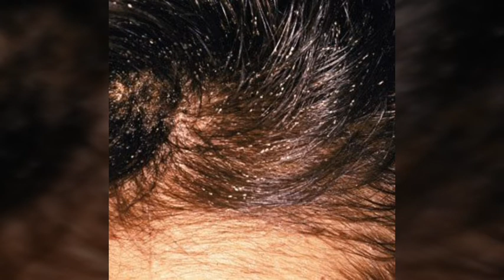गंजापन हमेशा के लिए खत्म कैसे देखे आयुर्वेदिक उपाय# गंजपनाkrishnaprachi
गंजापन हमेशा के लिए खत्म कैसे देखे आयुर्वेदिक उपाय#krishnaprachi